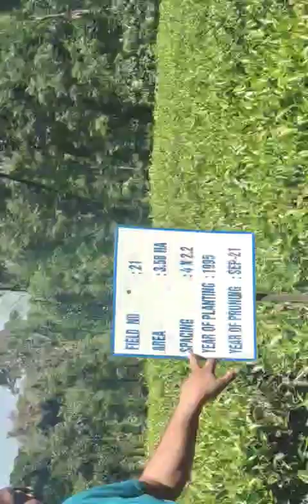चहाचे मळे कर्नाटका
Video from GEEPEE BIO FERT